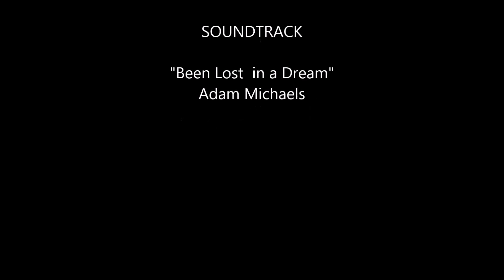Linville Falls and Linville Falls Campground - RV Dry Camping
A great destination on the Blue Ridge Parkway in North Carolina, Linville Falls is a good place to stop and stretch your legs and take in the beauty of nature. Linville Falls campground is a National Park Service campground without hookups and a nice place to park and stay a while.